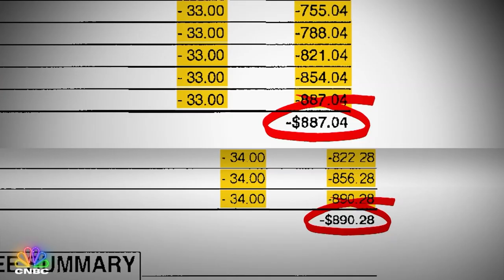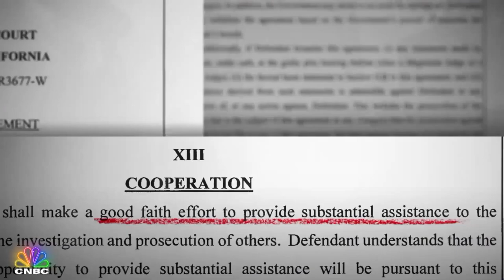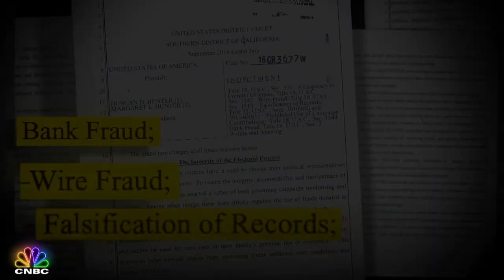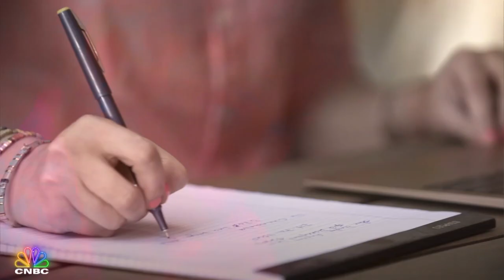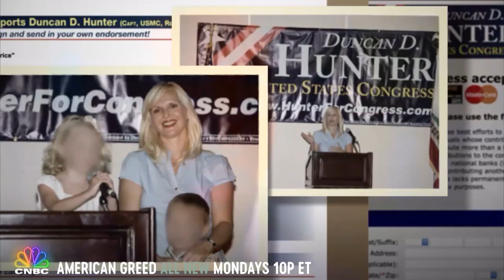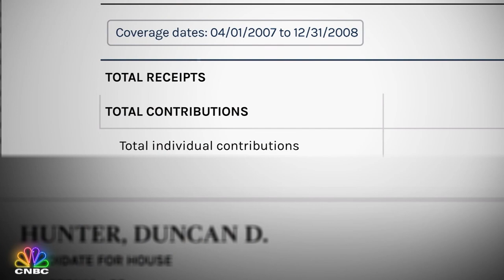American Greed: The First 10 Minutes - The ‘Con’ In Congress | CNBC Prime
California Congressman Duncan Hunter and his wife Margaret look like the perfect political power couple. But instead of serving the public, these partners in life become partners in crime, conspiring to help themselves to hundreds of thousands in campaign dollars. The Congressman also secretly helps himself to multiple mistresses. When prosecutors indict both the Hunters after years of illegal spending, Duncan promptly shifts the blame to his loyal wife--who turns the tables and agrees to help the Feds. Catch the full story on a new episode of "American Greed" Mondays at 10P ET on CNBC.